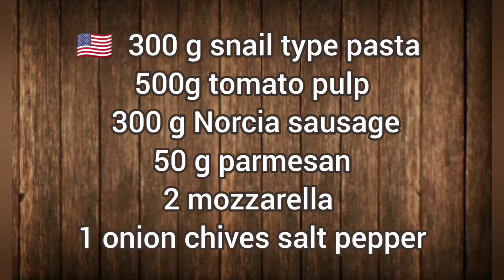PASTA AL FORNO CON SALSICCIA DI NORCIA UN PRIMO PIATTO SEMPLICE MA CON TANTO GUSTO VELOCISSIMO BUONO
INGREDIENTI
300 g pasta tipo lumache
500 g polpa pomodoro
 300 g salsiccia di Norcia
 50 g grana
2 mozzarelle
1 cipolla
 erba cipollina
 sale
pepe

INGREDIENTS
 300 g snail type pasta
 500g tomato pulp
300 g Norcia sausage
 50 g parmesan
 2 mozzarella
1 onion
chives
salt
pepper

ESECUZIONE
vedi video